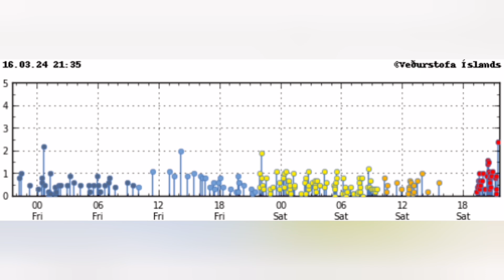Blue Lagoon Spa Evacuated: 700 People Safely Left World Famous Spa, Sundhnúka Volcano Eruption